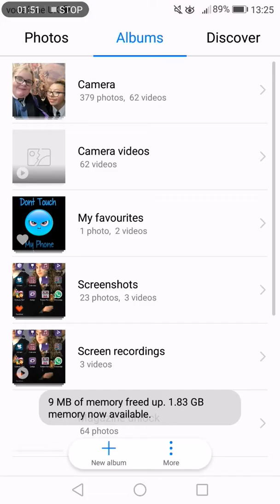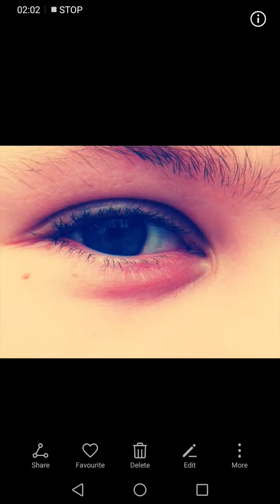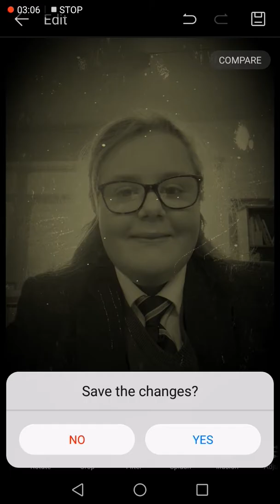Gaming part 3